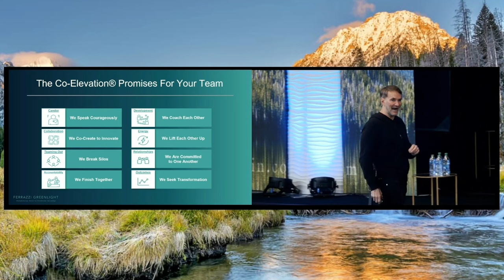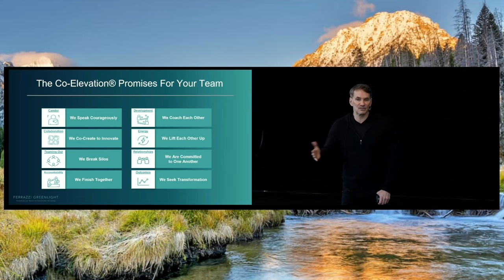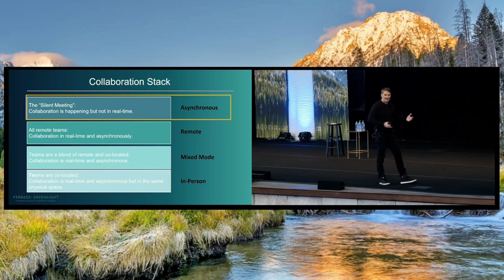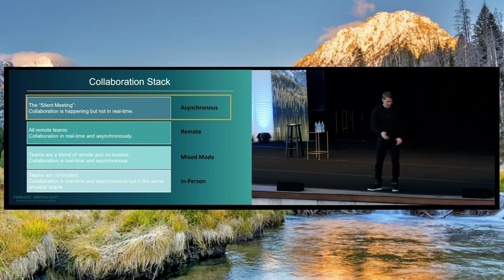[W&D] Maximizing Leadership Potential and Engineering Teamship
Leadership isn’t just about authority—it's about engineering a team that thrives independently. When you focus on teamship, you free up your time and create lasting success.

How will you elevate your team today?

Keith Ferrazzi is a #1 NYT bestselling author, who wrote Never Eat Alone, Who’s Got Your Back, Leading Without Authority, and Competing in the New World of Work. He’s an entrepreneur, Founder & Chairman of Ferrazzi Greenlight and an executive team coach to some of the most prominent organizations in the world. He’s a thought leader and frequent contributor at publications such as Forbes, Entrepreneur, WSJ, and Fast Company. Recently, Keith has been at the forefront of remote team transitions since his published research in 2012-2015 appeared in Harvard Business Review.